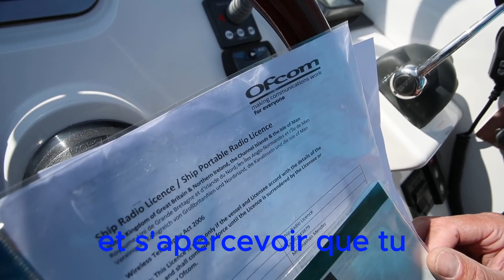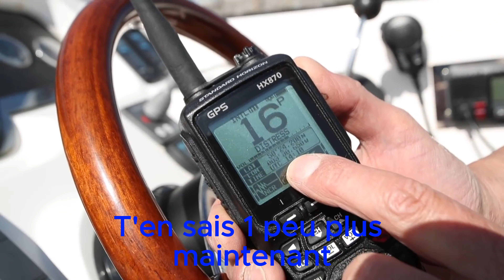Comment obtenir un MMSI pour son bateau ?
Le MMSI est au à l'équipement radio d'un bateau ce que la plaque d'immatriculation est à la voiture. Avec une nuance, c'est que les services de secours et d'assistace peuvent accéder à des informations de contact et de localisation, en amont du déclenchement des secours.

Ces informations sont vitales pour maintenir une chaine du sauvetage aussi efficace et fiable que possible, c'est la raison pour laquelle il est est plus que recommandé de vérifier, périodiquement, que les données à la disposition de l'ANFR sont encore à jour et exploitables. Car sauver des vies, c'est aussi éviter aux sauveteurs de prendre des risques.